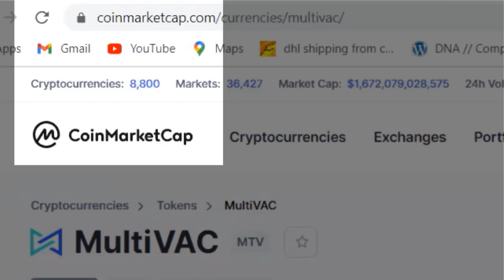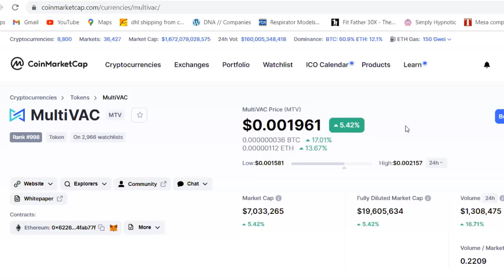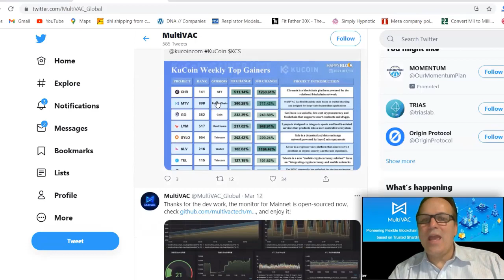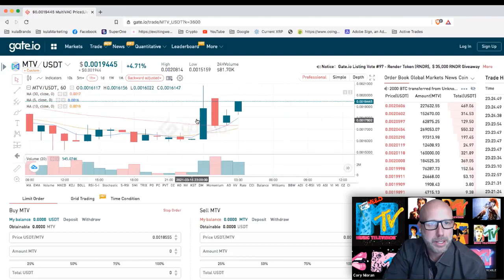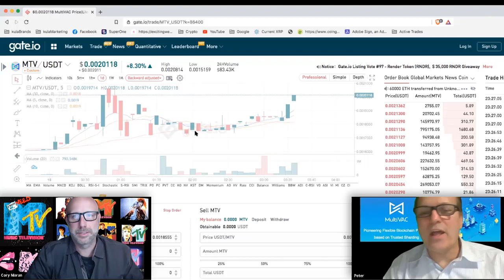Could it hit a 100X Multiplier? | We Need Our MTV | Our Tokenomics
100X Multiplier MultiVAC Crypto
Watch as Peter & Cory of Our Tokenomics try not to 'shard' while they spotlight MTV (MultiVac) Could it hit a 100X Multiplier???

100X Multiplier MultiVAC Crypto
MultiVac is pioneering an: All-dimensional Sharding and Flexible Blockchain. MultiVAC is developing a very fast, efficient &  fully sharded blockchain with sharding mechanisms  not only for computation, but also for transmission and storage. This matters because it maximizes throughput while maintaining decentralization and without sacrificing security.